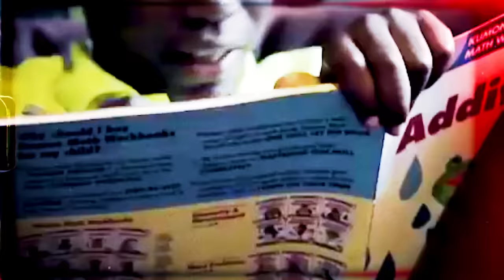Ron Lacks - Modern Rude Boy (Official Music Video)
Song Title: Modern Rude Boy
Artist: Ron Lacks
Writer: Roneo Lacker
Beat: Santiago Rodriguez
Produced By: PXX Label
Director: Rumareo Faymous, Imani Nattoo
Editor: Liberty Studios Selfmade Enterprise
Location: Brickell Miami/Greenhous Herb & Hookah Lounge Jamaica

Lyrics:

Modern rude boy yes say we no fraid a dem
Modern rude boy yes we nah beg no friend

Rude boy come from humble beginning
Still rude boy handle him thing
Discipline and focus weh some can't see
Now rude boy have him degree
Some try but they peak too soon
With the irrelevant they get consume
End up getting swept like a broom
Now rude boy in the executive room

Some just loud withing the crowd
Is like them no understand
After project isolation
Now it's just silence of the lamb

Rise up from the ashes perseverance
This a the Phoenix Experience
Learn to create and walk your own path
And any obstacle just show them your wraaath

Love fi see the girls when them wine up their waist
Jump around and make your rude girl face
Kingston to Medellin all over the place
Rude girl setting the pace
Big up the 84 crew when things go down
Boy we know what fi do
Never get rattled no time to fear
Time tested and true